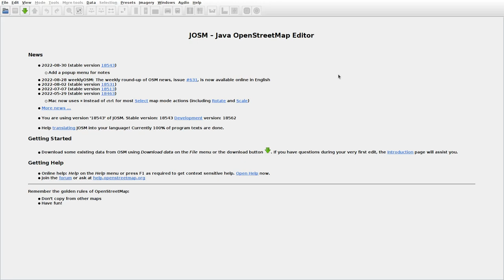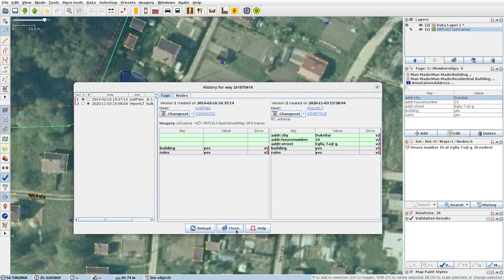JOSMrec1274 2022 09 27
Lithuania. Dukeliai, Mariniškės, Totorinė. Tracing buildings (mainly) in JOSM for openstreetmap.